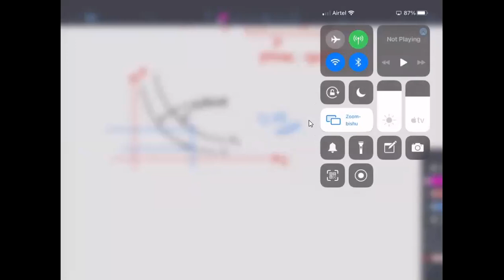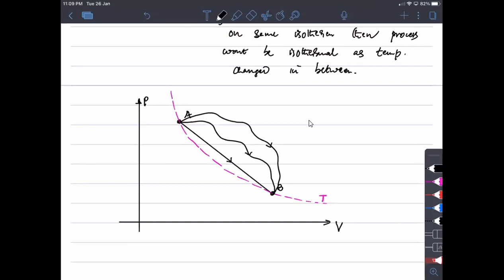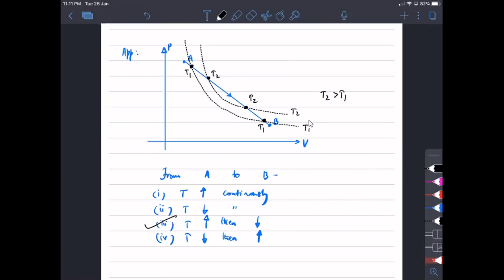L-1Heat and Thermodynamics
Basic definitions of Heat , internal energy change and work done by gas.
Different processes - their identification and analysis